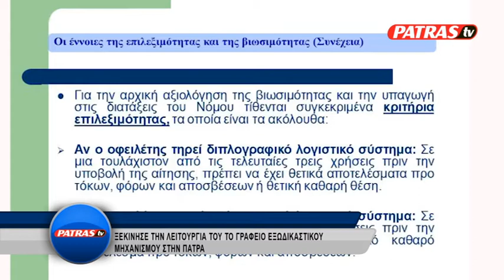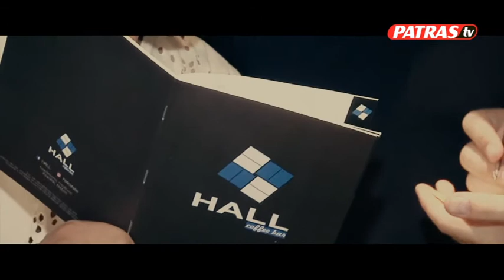ΓΡΑΦΕΙΟ ΕΞΩΔΙΚΑΣΤΙΚΟΥ ΜΗΧΑΝΙΣΜΟΥ ΣΤΗΝ ΠΑΤΡΑ